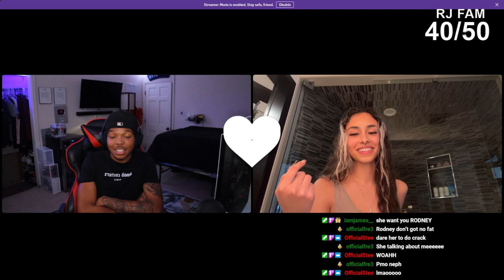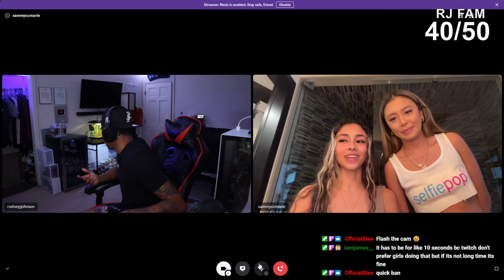Truth Or Dare W/ 2 Mystery Girls?! (late night)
RodneyJ (Youtube)
Its-Rodney (Snapchat)
GameplayWithRJ (Youtube)